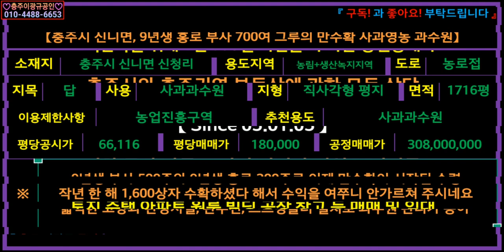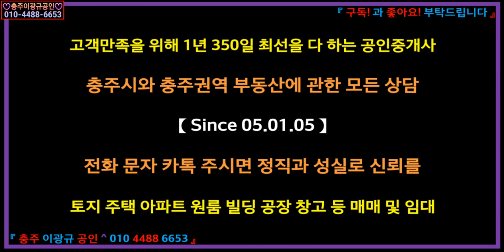[부동산] 사과과수원 이광규234] 작년에 사과 1,600상자를 수확한 9년생 홍로 200주 + 9년생 부사 500주 1,716평의 만수확 사과과수원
☞ 브리핑 ☜
【충주시 신니면, 9년생 홍로 부사 700여 그루의 만수확 사과영농 과수원】
소재지: 충주시 신니면 신청리
용도지역: 농림+생산녹지지역
도로: 농로접
지목: 답
사용: 사과과수원
지형: 직사각형 평지
면적: 1,716평
이용제한사항: 농업진흥구역
추천용도: 사과과수원
평당공시가: 66,116
평당매매가: 180,000
공정매매가: 308,000,000
"9년생 부사 500주와 9년생 홍로 200주로 이제 만수확이 시작된 수령
작년 한 해 1,600상자 수확하셨다 해서 수익을 여쭈니 안가르쳐 주시네요
넓직한 고랑과 관정시설, 관수선, 스프링클러 설치로 과수원 관리가 용이"